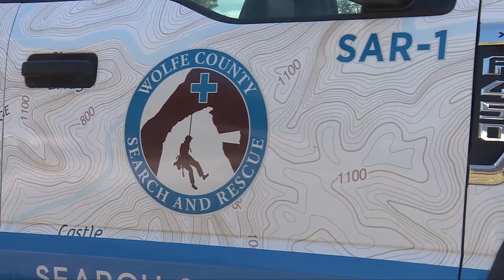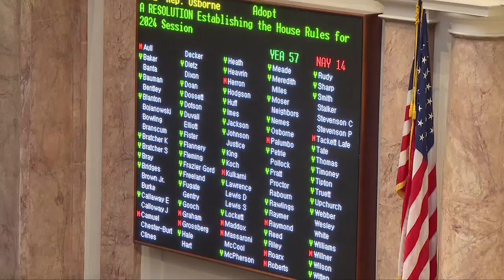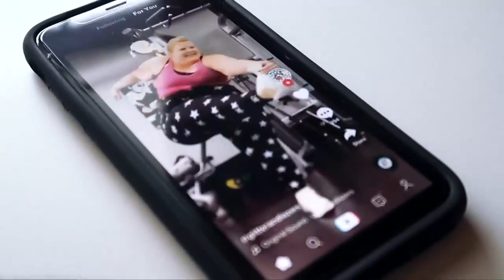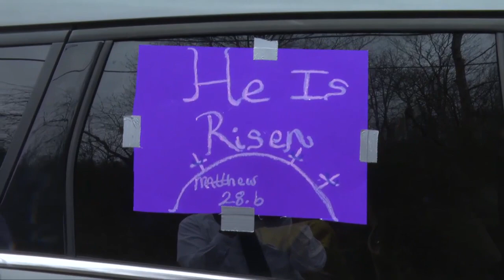WYMT Mountain News Weekend Edition at 11 p.m. - Top Stories - 3/23/24